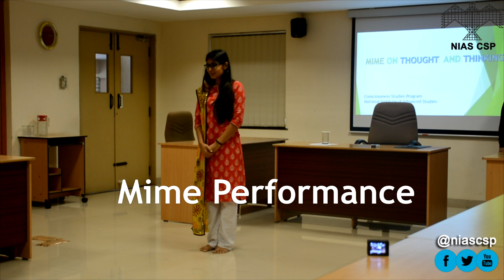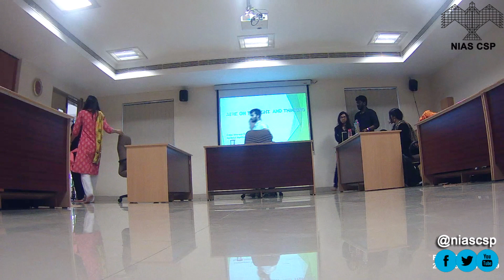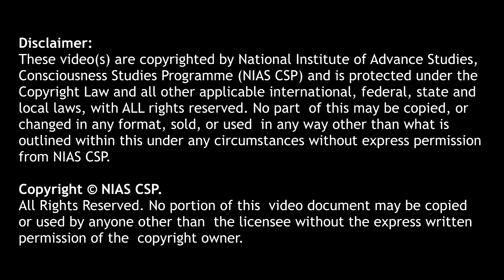Project Team Meeting with NIAS Director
National Institute of Advanced Studies, Consciousness Studies Programme.  Video on the day's events during Project Team Meeting with NIAS Director on 14 August 2018.

Project Funder: The Tata Education Trust
Project Host: NIAS Consciousness Studies Programme